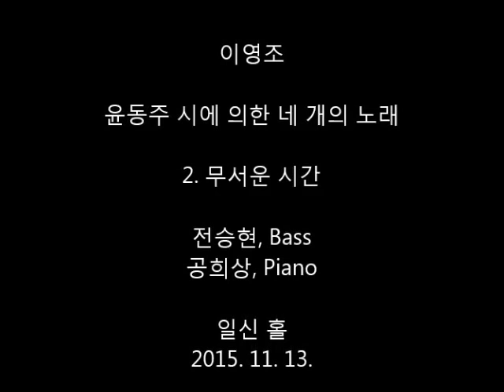2. 무서운 시간 - 윤동주 시 Young Jo Lee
'무서운 시간' (1985)
윤동주 시
전승현, Bass
공희상, Piano
윤동주의 시들 가운데 네 편을 가지고 연가곡 형식으로 작곡된 곡이다. (서시-*무서운 시간-새로운 길-별 헤는 밤) 음악은 상징적이고 웅변적이다. 작곡가가 연세대에 재직시 바리톤 황병덕 교수 (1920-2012)의 은퇴 기념음악회를 위해 위촉 작곡 되었다.
작곡가가 일반적 애창곡 스타일에서 벗어나고자 한 흔적이 엿보인다.